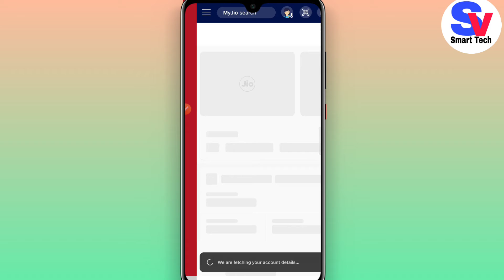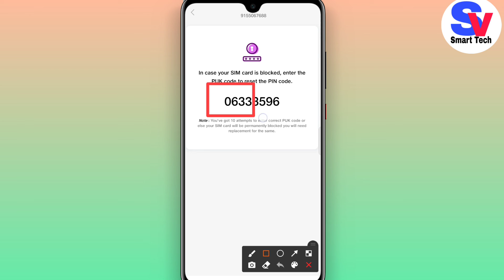how to find jio puk code | Apne Jio Sim Ka PUK Code Kaise Pata Kare